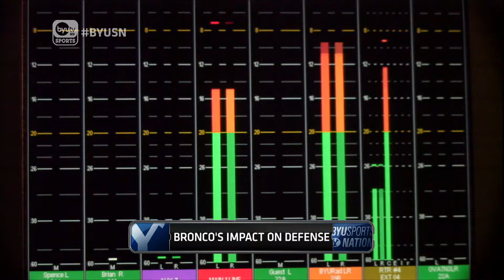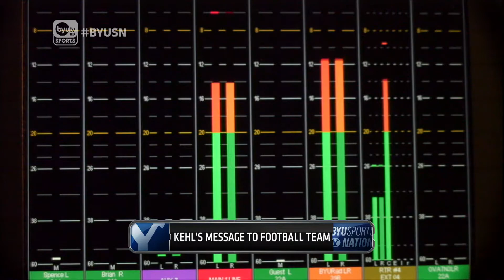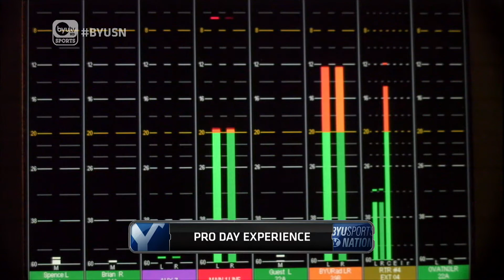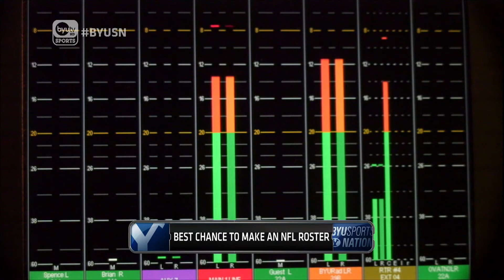Bryan Kehl Full Interview | Mar 26, 2015